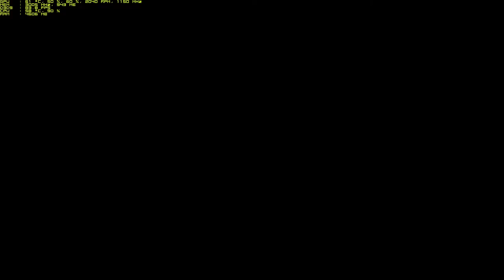Race Driver Grid Walkthrough Part 9 - [Japan] Champion Touge Shield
✅ Race Driver: Grid Walkthrough Gameplay

✅Grid was developed and published by Codemasters, the creators of the TOCA series. It is a game in which the player runs their own race team, acting as the primary driver. As players progress they gain sponsors and can hire a teammate to drive alongside them in certain events.

✅Initial release date: May 30, 2008
Series: TOCA
Platforms: Microsoft Windows, PlayStation 3, Xbox 360
Developers: Codemasters

🔊About PC:
CPU: i3-2120 @ 3.3Ghz
GPU: Asus GTX 760 2GB DirectCu II
RAM: 8GB DDR3 @ 1333Mhz
HDD: 2TB + 500GB

Max Settings